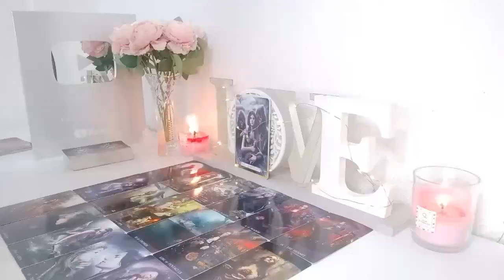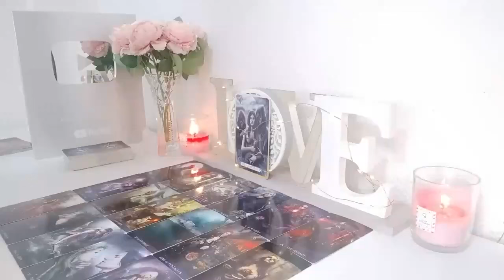SAGITTARIUS I GIVE YOU EXACT DATE ❗️😱🔮 NEXT COUPLE 💕😍🔥HOROSCOPE SAGITTARIUS LOVE JUNE 2024